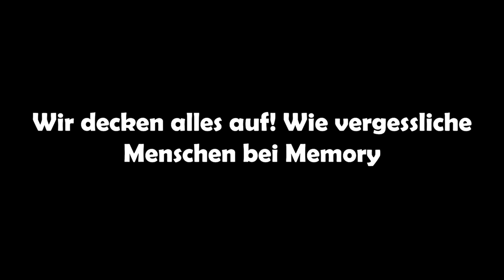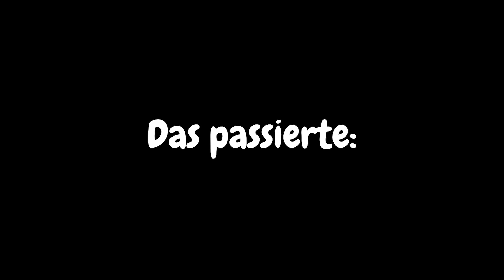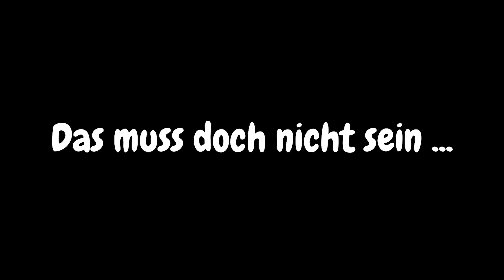Huebi und Ich haben Beef.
Skändalös mit 2 Umlauten - Das NEWSFORMAT der Nintendo Szene, worauf alle gewartet haben. Einmal im Monat, jeweils den ersten Sonntag, werde ich die größten Skandale der Nintendo YouTuber auflösen! Wenn euch dieses Format gefällt, würde es mich freuen, wenn ihr den Kanal mit nem Abo supportet - Auf Kussbasis und so. Und lasst nen Daumen da